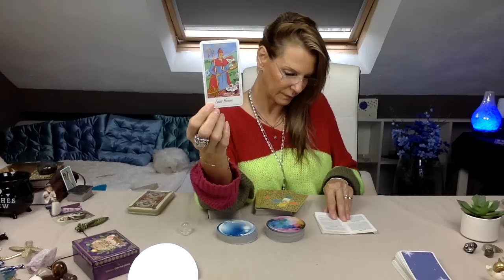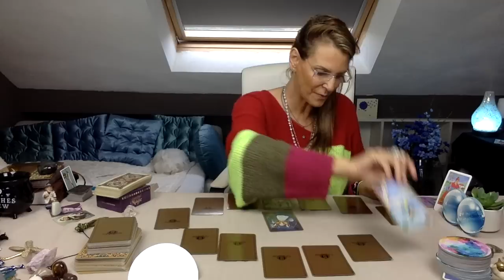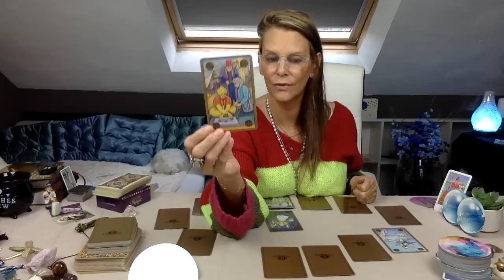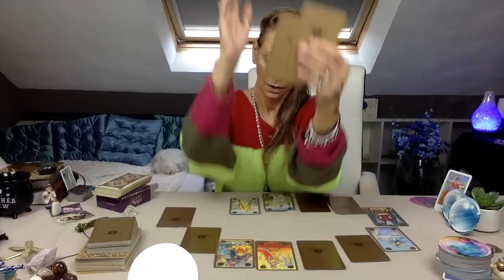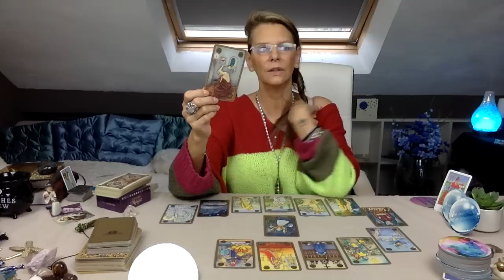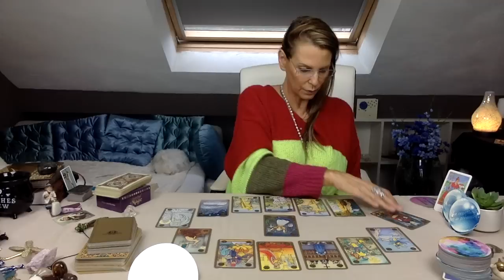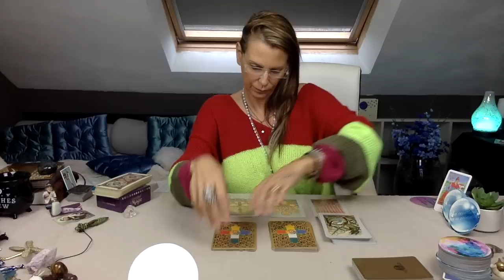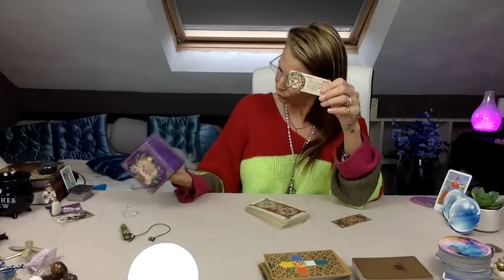🌹❤️ 🎩👠LES ÉNERGIES 🎁💋de ce 02 OCTOBRE 2020 🔥🎈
👇👇👇👇👇👇👇👇👇👇👇👇DEROULEZ-MOI, SVP !?!👇👇👇👇👇👇👇👇👇👇👇👇
     🔮🔮🔮🔮💝💝💝💝💝🍀👍 Merci Magique ✨pour vos 👍🍀💝💝💝💝💝🔮🔮🔮🔮
                                             🚨🙏 😬 long délais pour la réponse😬🙏🚨

                                                                    🍀🕊✨Merci💝

* partenaire Amazon

🙏 NE VOUS FIEZ PAS A CERTAINS PRIX ATTRACTIFS ET ABSOLUMENT TROP BEAUX POUR ÊTRE VRAIS, CAR CE SONT DES PRODUITS ACHETÉS SUR DES SITES (CHINOIS,...) ET REVENDUS A DES PERSONNES CRÉDULES... IL S'AGIT ÉVIDEMMENT DE FAUX...
IL VOUS SERAIT BIEN PLUS BÉNÉFIQUE D'ALLER VOUS-MÊMES FAIRE VOS EMPLETTES SUR CES BOUTIQUES, MAIS ATTENDEZ-VOUS A RECEVOIR UNE MARCHANDISE BIEN DIFFÉRENTE DE L'ORIGINALE...

             🦋🦋🦋🦋L'ORACLE de Sô 🦋 EST EPUISE et ne sera plus réédité🦋🦋🦋🦋
                                            🦋🚨 🙏 plus de mails, svp 🙏 🚨 🦋
                                              ( car il n'y aura pas de réponse, merci )

🔮✨SI VOUS DÉSIREZ ACHETER UN DES ORACLES QUE J'AI UTILISÉ POUR CE TIRAGE :
- L'ORACLE DES SAINTS
- LE ROND DE CRISTAL : CHAÎNE L'OEIL DANS LE NOIR
- L'ORACLE DE L'ARC EN CIEL : CHAÎNE ANGEL THAENA

- LE SYMBOLON
- TAROT DE THOT

🔮✨Pour Infos...

- POUPEES A SOUCIS
- Lot de 100 Charms